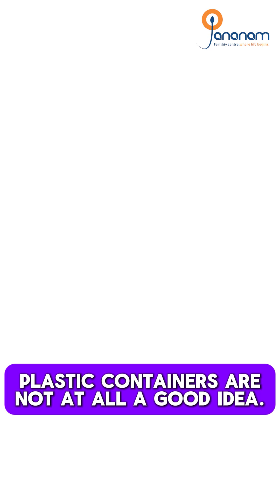குழந்தையின்மையில் Hormone-களை பாதிக்கும் இரசாயனங்கள் என்ன பாதிப்பை ஏற்படுத்துகின்றன?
Jananam is an exclusive, complete and Single speciality fertility centre off the East Coast Road in Neelangarai Chennai. Situated in Kazura garden first street, Jananam is in a peaceful neighborhood, away from the buzz and pollution of the city.

Jananam boasts of being a ‘Certified Clean Hospital’ with a ‘Clean Room Lab’, which provides the best environment for the growth of eggs, sperms and embryos. Jananam offers all the investigations and treatments necessary for couples who have problems in achieving a pregnancy under one roof- ‘a one stop facility’ for infertility.

Dr Vani Sundarapandian, MD DGO MRCOG(UK) and Master of Reproductive Medicine ( Australia) is the lead consultant and Fertility Specialist and she is also the Medical Director of the unit.

22/10, Jananam Fertility Centre,
11, 1st St, Kazura Garden, Neelangarai,